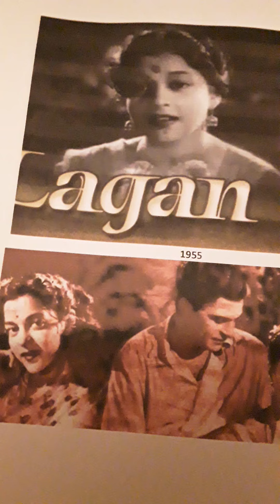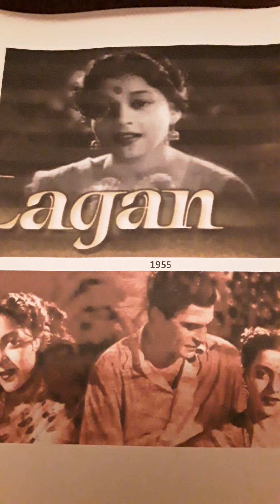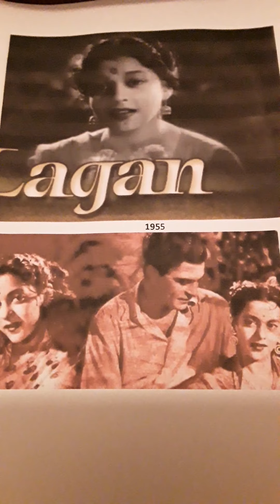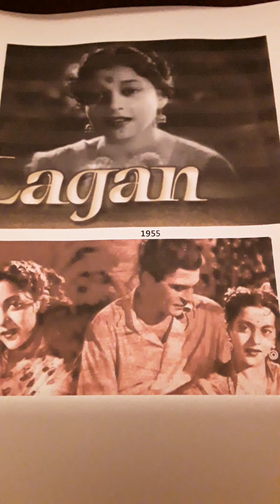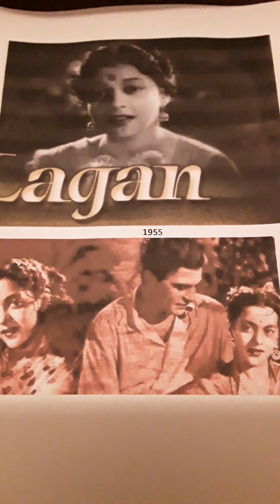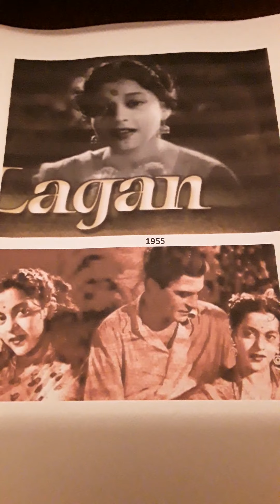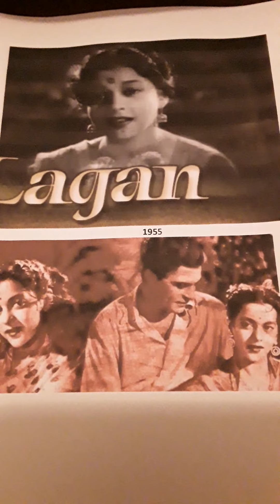LAGAN 1955 2 SONGS HEMANT KUMAR BAHAYE CHAND SE AANSOO LATA MANGESHKAR MUJHE NAZAR SE UTAR 78 rpm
LAGAN 1955 two nice songs from 78 rpm record Bahaye Chand ne aansoo Hemant Kumar and Mujhe Nazar se utar Lata Mangeshkar...Uploaded for listening pleasure only and no disrespect or discourtesy intended to any music or film organisations.